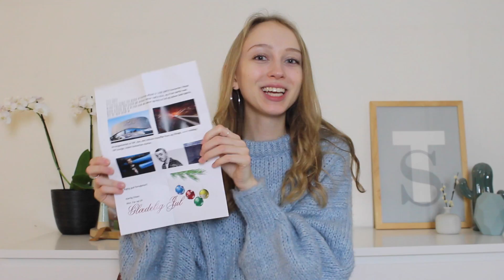REKLAME l MINE JULEGAVER 2017 - SIGNE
Tusinde tak fordi i så med - Jeg håber, at i kunne lide videoen!

Jeg ønsker jer et godt nytår!

Knus
Signe

LINKS TIL TINGENE:

Pyjamas skjorte: (udsolgt)

SOCIALE MEDIER:
► Musical.ly: SigneHelena

GENERELT INFO OM OS:
► Navn: Signe og Helena
► Alder: Signe (19) Helena (19)
► Uddannelse : 3.g STX
► Vi er ikke søskende men bedste veninder